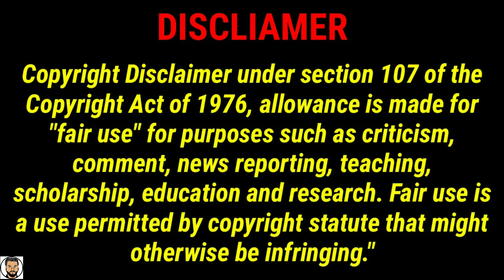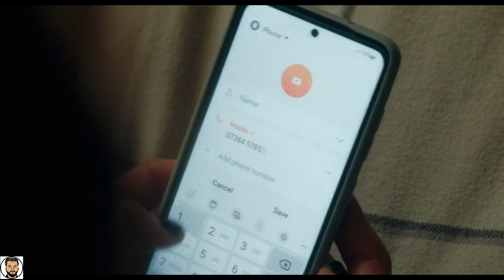Obsession Season Full Explained in Hindi/Urdu | @Screeno98 | Netflix Series